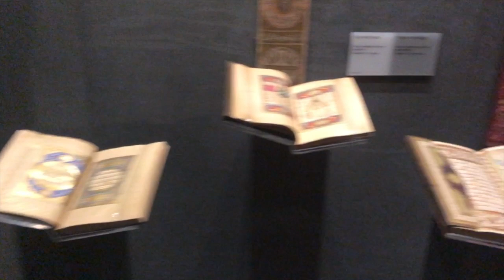Kayhan Yıldızoğlu Özel Sohbeti ve Pera Müzikali Sahne Arkası (Kulis)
Kayhan Yıldızoğlu ile çok keyifli bir sohbet, Pera Müzikali kulisi ve Cüneyt Arkın, Müjdat Gezen, Gönül Yazar, Melike Demirağ, Melihat Gülses, Ayben Erman'lı eğlenceli sahne arkası anları videosu yayında

Kayhan Yıldızoğlu söyleşisinde bulabileceğiniz konular:
- Hayata ve ilişkilere dair deneyimler ve öğütler
- Eski zamanlarda Yeşilköy
- Tiyatro (İsimsiz Yıldız, Kürk Mantolu Madonna, Tuba Ünsal)
- Kültür birikimi, 1977 Kasım Ankara Yürüyüşü, Sabahattin Ali, Türk Musikisi beğenileri (Safiya Ayla, Sabite Tur Gülerman, Müzeyyan Senar, Hamiyet Yüceses, Perihan Altındağ Sözeri, Ayten Alpman)

Yer/Tarih: Tim Show Center - 12 Ocak 2020

Teşekkür:
Kayhan Yıldızoğlu'na teşekkür ederim.
Sonat Tokuç'a teşekkür ederim.

Video Atıf:
Ara video kesitlerinde TRT Arşiv, Show TV, Woman TV, Arzu Film, Gülşah Film, Erler Film Türker İnanoğlu , TSM, Taksimler, Deniz Yeşil, Tuba Ünsal Prodüksiyon, Merakta Kalmayın, Levent  Turga, SinemaGo youtube kanalları ve Tanem Sivar instagram hesabından istifade edilmiştir.